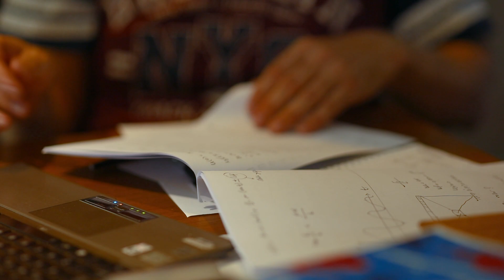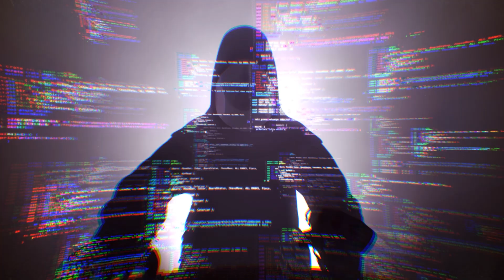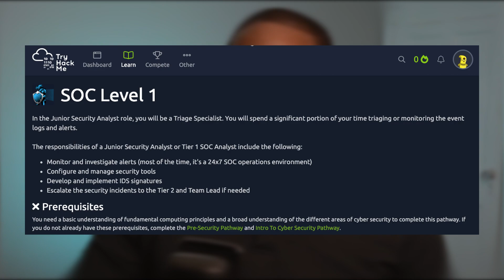Starting in Cybersecurity? 3 Things You Can't Ignore!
You cannot ignore these 3 pieces of advice when starting out in cybersecurity! Watch for more!

⏰  Video Timestamps ⏰
0:00 ✂️   Intro
0:45 ✂️   Advice gem #1
2:38 ✂️   Advice gem #2
5:16 ✂️   Advice gem #3

💻    Additional Links   💻
1. Network Bruh's Youtube Channel: @NetworkBruh
3. Ayman Elsawah's book on getting into infosec
4. Blue Team Level 1 Training and Cert
5. TryHackMe (SOC Level 1 Path)